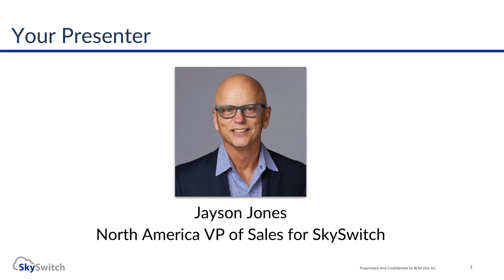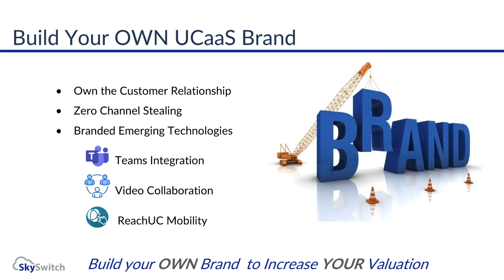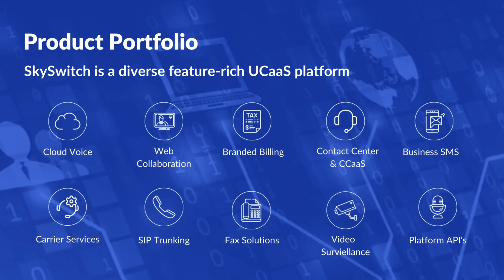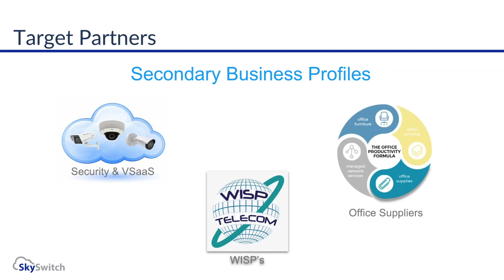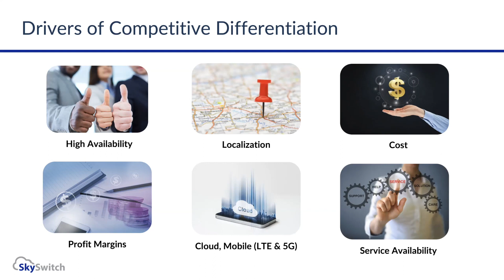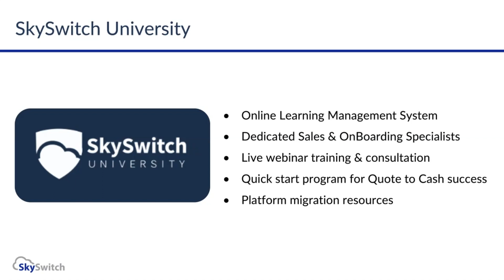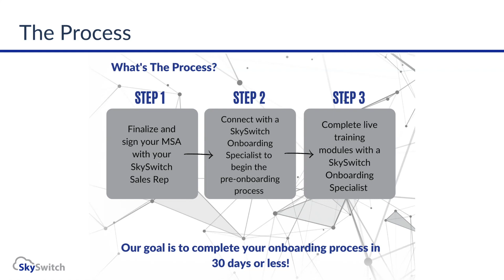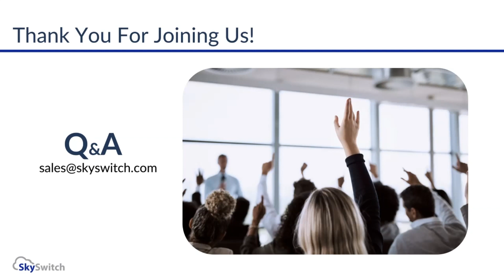Brand your own UCaaS solution with SkySwitch